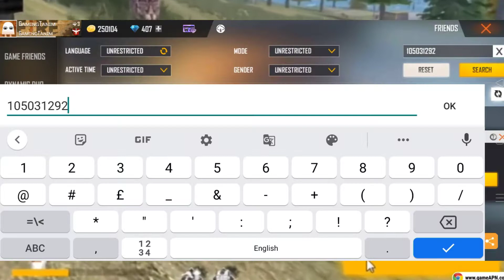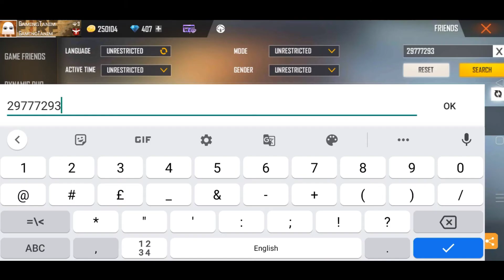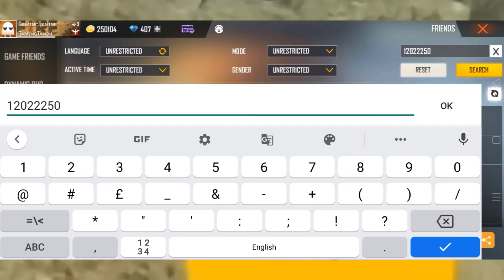Raistar 2017 Vs 2022 Raistar 👿 || Free Fire Old Players Id Chak😱🔥|| Garena Free Fire 🔥🔥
redeem code confirm nahi ho raha hai to kya karen

 My Free Fire Guild ID = 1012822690

2017 vs 2022 free fire player
2017 old player vs 2022 player free fire
old free fire gameplay
free fire old player 2017 become pro in 2022
raistar old gameplay
raistar old gameplay vs new game play
free fire players 2017 vs 2022
500k watching redeem code
free fire live redeem code
free fire tournament highlight video
free fire tournament highlight today video
today highlight video free fire
new year events
emote events free fire
ff emote events
free fire new years events
new events free fire
ff emote
happy new year events
free fire new events
next magic cube event in free fire
upcoming events indian server
how to change free fire server
ff emote
ff events
ff upcoming events indian
ff upcoming events
new emote free fire
new emote events in free fire
ff new emote events
emote party event spin
emote party event upcoming
ff event in free fire